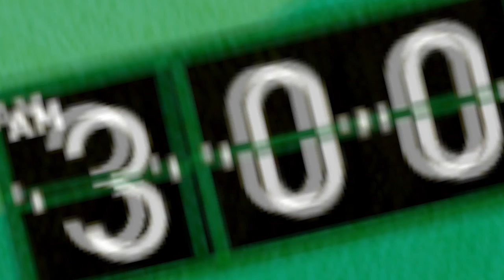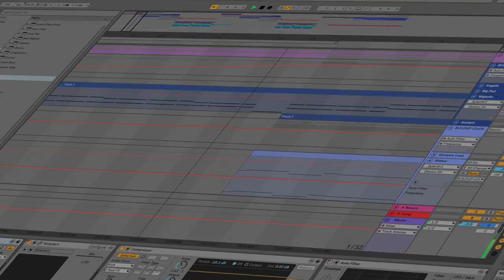REMIXING STARDEW VALLEY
Remixing Stardew Valley! I took my favorite track from the game - Spring (It's a Big World Outside) and put a modern EDM twist to it.

HUGE thank you to my Patrons:
★ LoCommotion
★ Max
★ Atmos
★ Ethan Hou
★ Roorzey